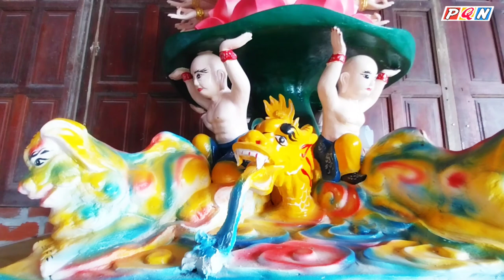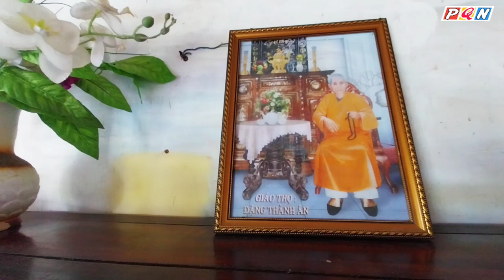Chùa Mỹ Linh, Xã Phú Mỹ, Phú Tân, Cà Mau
Chùa Mỹ Linh, Ấp Kênh Xáng, Xã Phú Mỹ, Phú Tân,  Cà Mau.